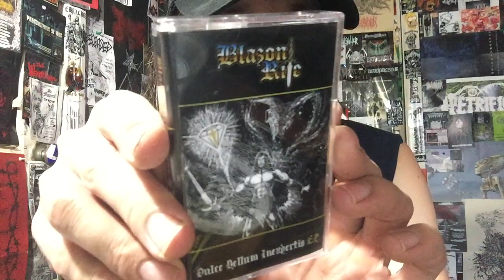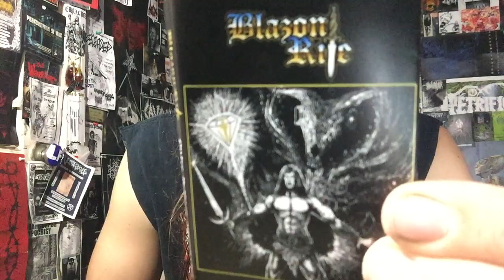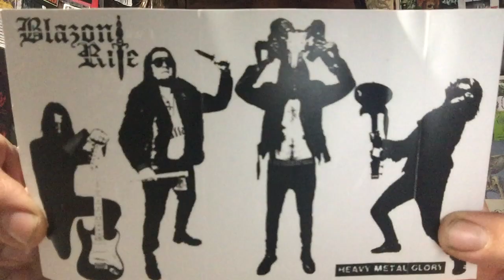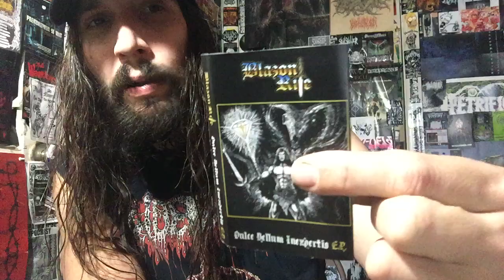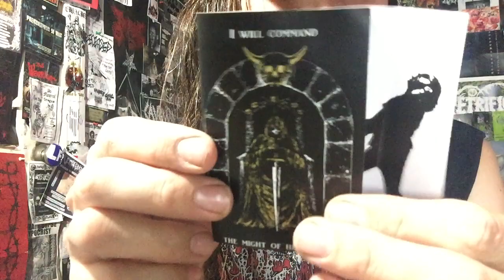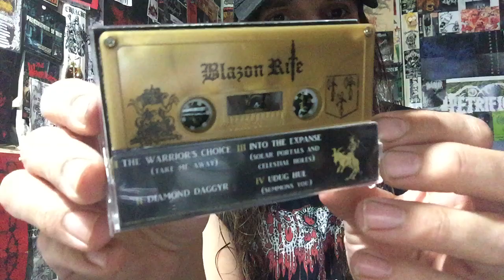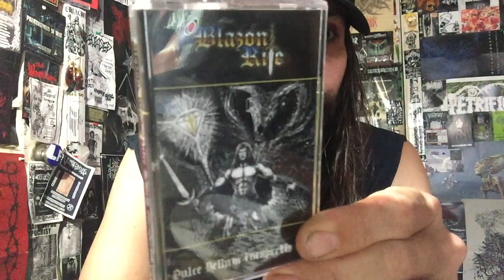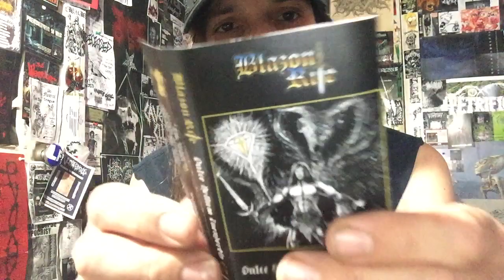Vital Vinyl Vlog’s Heavy Metal Release Of 2020: Blazon Rite-Dulce Bellum Inexpertis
Vital Vinyl Vlog’s Heavy Metal Release Of 2020: Blazon Rite-Dulce Bellum Inexpertis EP

HAILING FROM THE CITY OF BROTHERLY LOVE... AND CRIME HAILS, “BLAZON RITE”!!
THIS FOUR TRACK EP IS EVERYTHING YOU COULD WANT FROM A TRUE HEAVY METAL RELEASE.
NO TRENDS, JUST A LOVE FOR LATE 70’s & EARLY 80’s HEAVY METAL. NOT MANY BANDS TAKE INFLUENCE FROM , “IRON MAIDEN-KILLERS” BUT THAT IS JUST ONE INFLUENCE IN A BARBARIC CAULDRON ON TRUE HEAVY METAL LOVE ON DISPLAY ON THE DEBUT EP FROM PHILADELPHIA PENNSYLVANIAN HEAVY METAL WARRIORS, “BLAZON RITE”!! CONGRATS!!
“Primal and epic metal from the dungeons of Philadelphia, Pennsylvania!
Dungeons and Dragons-influenced metal that deals a deadly dose of NWOBHM and power metal complete with a resounding four-song concept.

Upon the 2019 formation of Blazon Rite, guitarist and primary songwriter James Kirn had quite the simple, but universal edict: He wanted “heads to bang.” While such an approach has defined metal for the past 40 years, Kirn wanted to put his twist on the genre by combining his love of obscure ’70s hard rock and power metal while exploring the vast fantasy world of Dungeons and Dragons. In the span of a few months, Blazon Rite had assembled and recorded the four songs that would comprise their debut four-song EP, Dulce Bellum Inexpertis, which is being released worldwide via Gates of Hell Records.

Recorded and mastered by Rich Scott at 8th House Recordings in 2019, Dulce Bellum Inexpertis finds Blazon Rite (who are rounded out by bassist-turned-vocalist Johnny Halladay, drummer Ryan Haley and bassist, lead guitarist and keyboardist, Pierson Roe) expertly crafting punchy, anthemic numbers that jousts between vintage, NWOBHM-inspired metal and dramatic European acts such as Blind Guardian and Helloween.
Dulce Bellum Inexpertis is highlighted by a Kirn-created concept that follows a man’s transformation from a warrior pledged to an earthly cause to a wilderness wanderer to ultimately being a king on earth under the will of a mysterious horned demi-god. Here, the co-mingling of Dungeons and Dragons and epic metal come together in perfect harmony. Kirn uses the D&D world as a backdrop to tell stories ranging from solitude, love and passion, to anger and aggression — the perfect backdrop for the EP, with all four cuts serving as the perfect introduction to the epic power metal world at large.

2020 started off fast for Blazon Rite — the independent release of Dulce Bellum Inexpertis was immediately embraced by the underground metal scene, drawing both surprise and elation from the band. But, like so many of their contemporaries, Blazon Rite must bide their time until live shows resume. (To date, the band only has one live appearance to their credit.) Until tha happens, Dulce Bellum Inexpertis is the primal, adventurous true heavy metal soundtrack to the quarantine! “

Background Music/Purchase:
Blazon Rite-Dulce Bellum Inexpertis EP